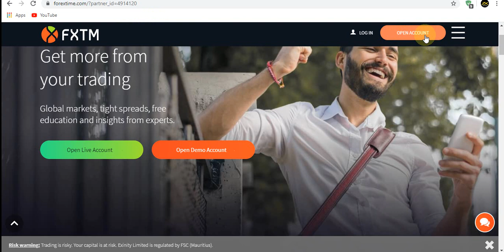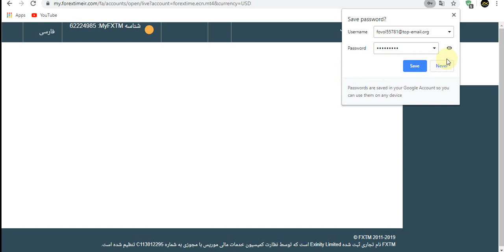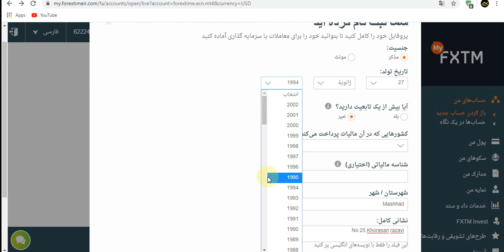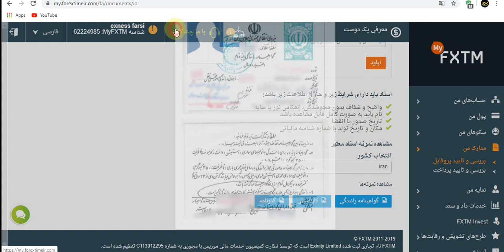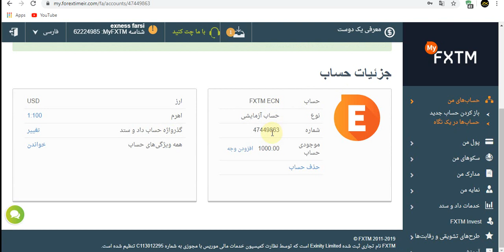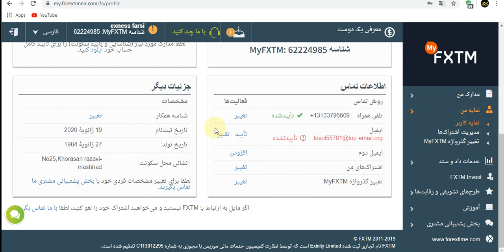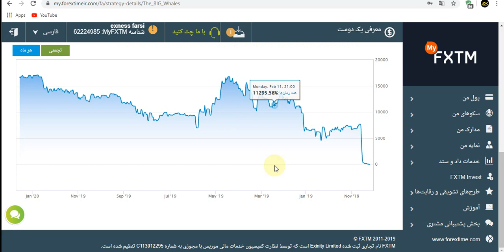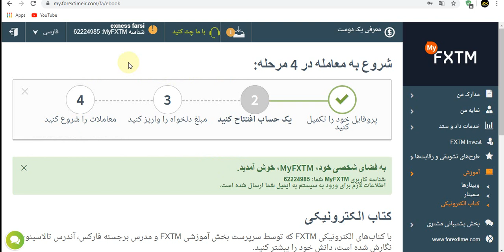کسب درآمد از اینترنت : کسب درآمد با فارکس - قسمت دوم Earn money with forex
در ویدئوی امروز ، روش کسب درآمد از طریق فارکس - قسمت دوم ارائه شده که بیشتر به عملکرد و فعالیت این بیزینس و شروع فعالیت در فارکس می پردازه .
این ویدئو توسط دوست عزیز اکسنس فارسی از تیم فارکس آماده شده که در دو قسمت به شما عزیزان ارائه شد .

ادرس کانال یوتوب

لینک های عضویت و شروع فعالیت در فارکس :
وب سایت های مورد بحث در ویدئو :

لطفا ویدئو رو بعد از مشاهده برای دوستان خودتون در شبکه های اجتماعی به اشتراک بگذارید و نظرات خودتون رو هم در زیر همین ویدئو کامنت کنید .

تشکر